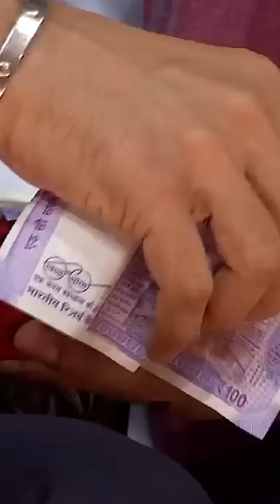Peyush Bansal ने क्यों दिया Entrepreneur को अपना number? | Shark Tank India